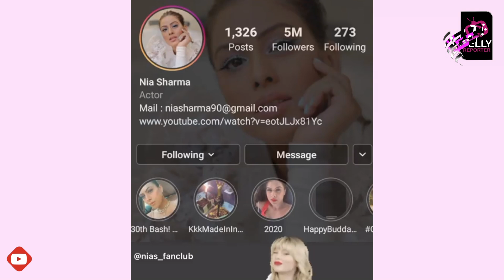It's Celebration Time For Naagin 4 Fame & Khatron Ke Khiladi Made In India Winner Nia Sharma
Ishq Mein Marjawan Actress Nia Sharma Is On Cloud Nine & It's Celebration Time. Know The Reason Here. NiaSharma Naagin #